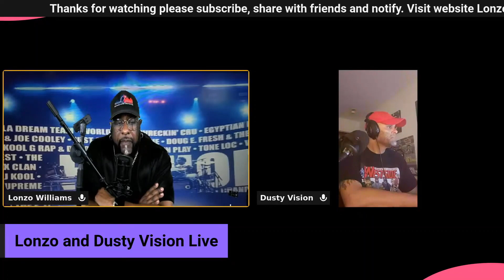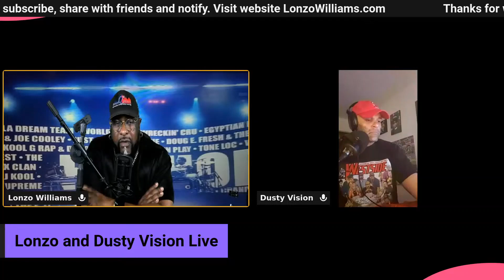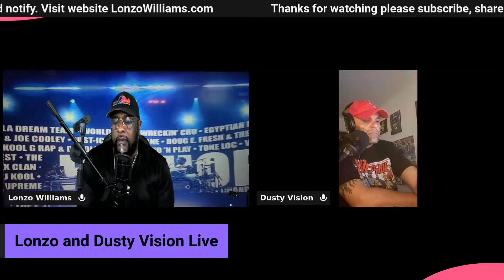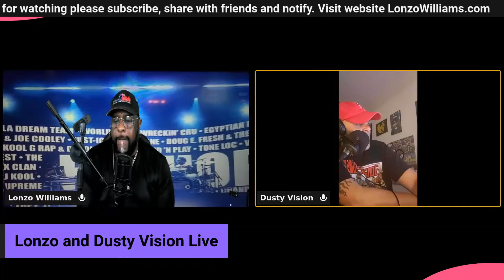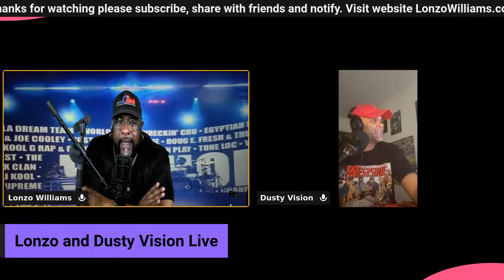MC HAMMER Days On DEATH ROW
notwithoutalonzo LonzoWilliams.com
The man behind the superstars of west coast hip hop. Dr. Dre, Ice Cube, Eazy E, Compton's Most Wanted, Michel'le, Afroman and more